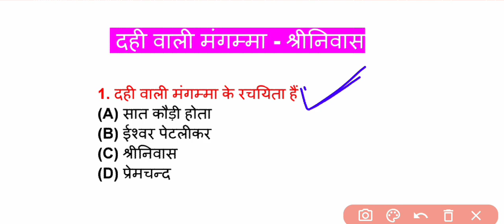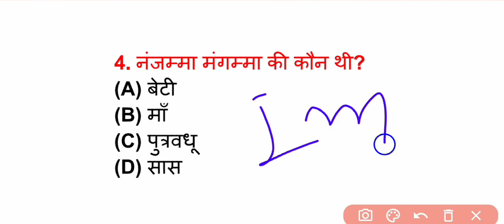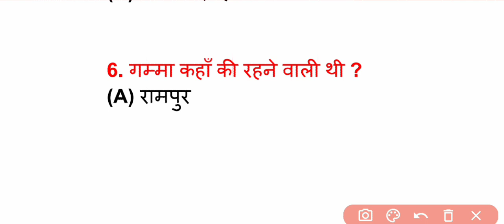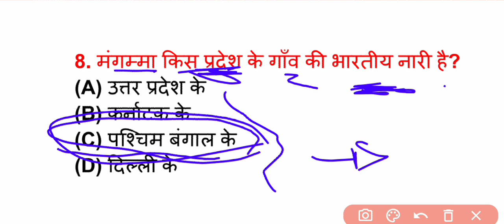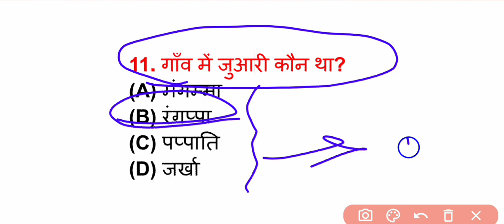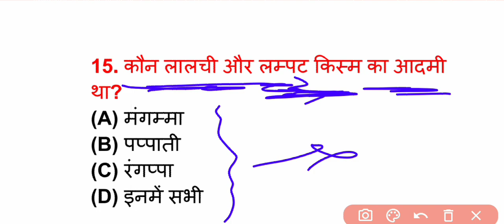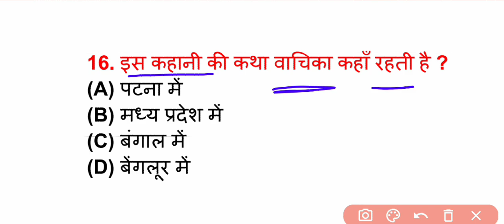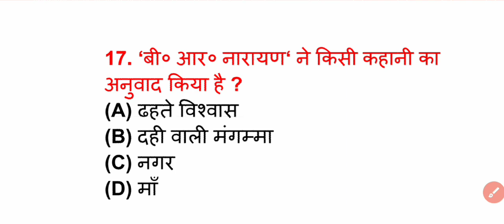दहि वाली मंगम्मा || वर्णिका भाग - 2 || matric model paper || hindi vyakaran objective || pdf 2023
आप तमाम दोस्तों का स्वागत है हमारे यूट्यूब चैनल पर हमारे चैनल पर क्लास 10th के बहुत ही मोस्ट इंपोर्टेंट ऑब्जेक्टिव एंड सब्जेक्टिव क्वेश्चन कराई जाती है आप तमाम दोस्तों से अनुरोध है कि कृपया आप सभी मेरे चैनल को लाइक कमेंट एंड सब्सक्राइब जरूर करें।

curious education class 10th
hindi chapter 1 jati pratha aur shram vibhajan objective question